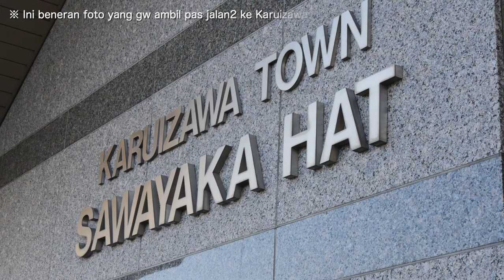Cerita awal ketemu pacar, cowo jepang (ini serius)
Awalnya pengen cerita yg ringan2 aja, eeh malah jadi deep haha...
Bwat teman2 yg lagi pdkt,pcran, atau mau/udah nikah sama org jepang, silahkan sharing cerita kalian!